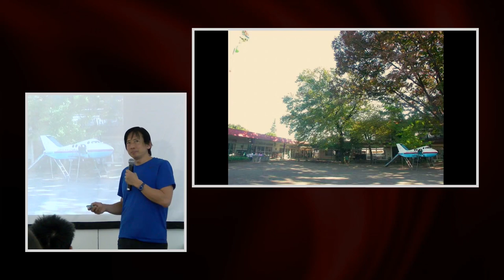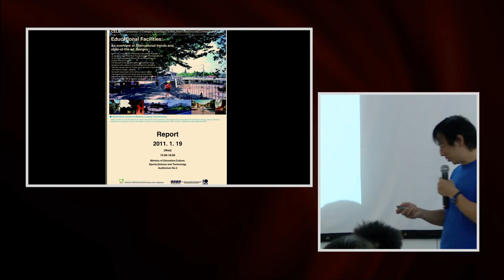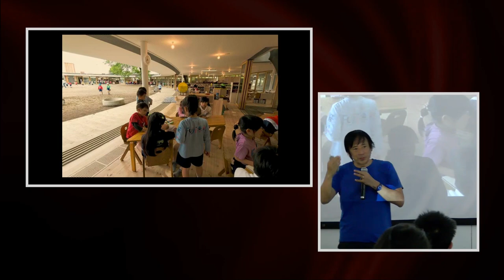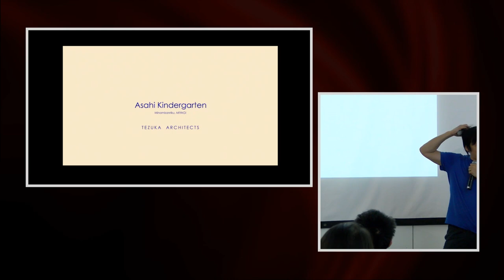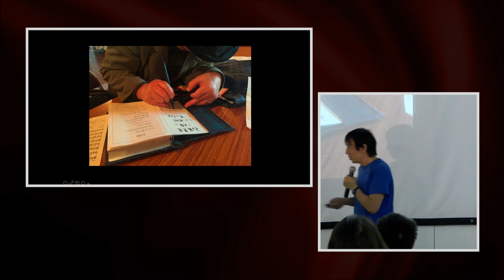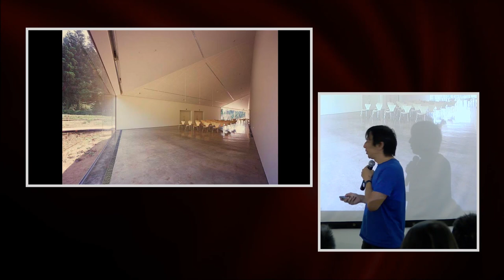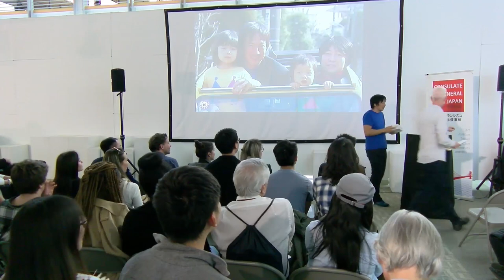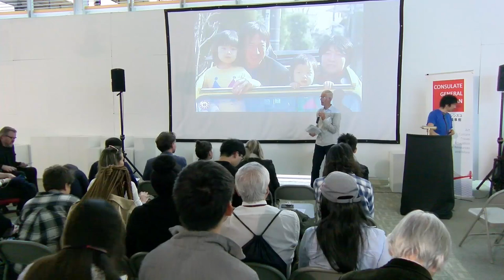Fall 2018 Lecture Series: Tezuka Architects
Together with the Consulate General of Japan in San Francisco and with kind support from the Ministry of Foreign Affairs Japan (MOFA), the School of Architecture is honored to present Mr. Takaharu Tezuka. The firm Tezuka Architects, which he leads together with his wife Yui Tezuka, is among the most renowned architecture firms in Japan. Their work serves as a precedent for architects around the world.